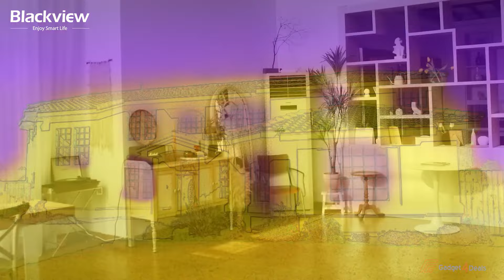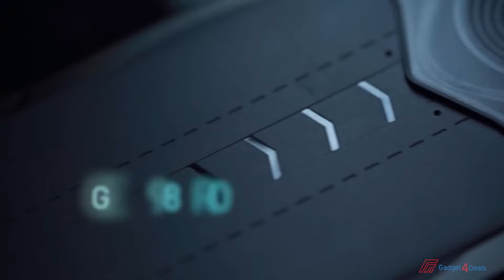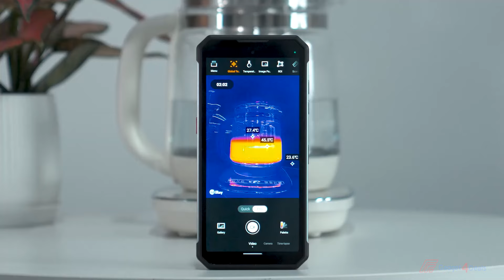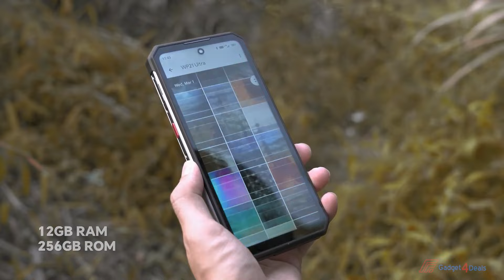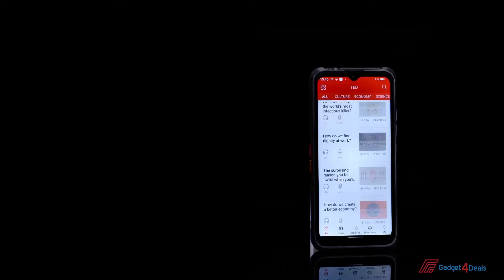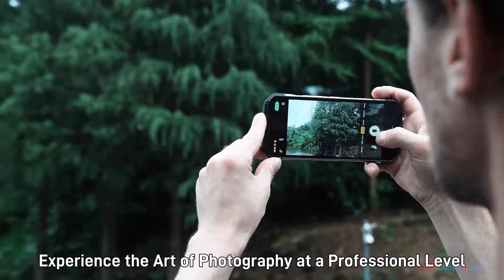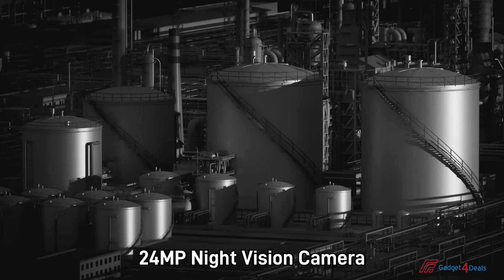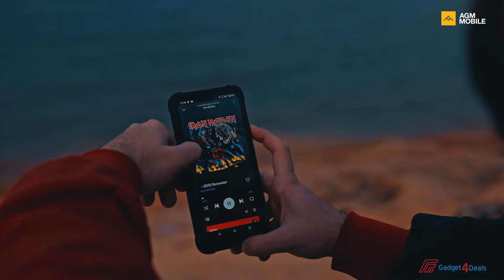Best Rugged Phones with thermal camera Of 2024 | Top 10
In this video, I have to find the 10 best rugged phone with thermal camera in 2024. For more information in the description below. here You can check the latest price or purchase.

0:00 intro
0:04 best rugged phone with thermal camera
1► AGM G2 Guardian
2►DOOGEE V31GT
3► Ulefone Power Armor 18T Ultra

4►CONQUEST S23
5► Ulefone Power Armor 19T